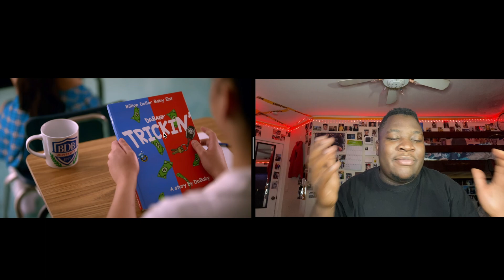DABABY || TRICKIN’ OFFICIAL VIDEO REACTION